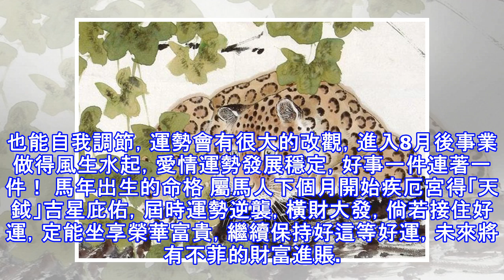提前恭喜這4大生肖命格，8月成為「萬元戶」，驚喜連連！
有時候財運總是會給我們帶來驚喜，雪中送炭或者是錦上添花，財運一得到好轉，勢必好轉得會發生天翻地覆的變化，註定財運不漏，風生水起，馬上要進入8月了，不知道哪些生肖朋友們8月能成為「萬元戶」，驚喜連連呢？ 虎年出生的命格 屬虎人性格活潑開朗，樂觀向上，即使身處逆境也能自我調節，運勢會有很大的改觀，進入8月後事業做得風生水起，愛情運勢發展穩定，好事一件連著一件！ 馬年出生的命格 屬馬人下個月開始疾厄宮得「天鉞」吉星庇佑，屆時運勢逆襲，橫財大發，倘若接住好運，定能坐享榮華富貴，繼續保持好這等好運，未來將有不菲的財富進賬。 龍年出生的命格 屬龍人前段時間深陷陰霾之中，日子過得並不富裕，過得並不寬敞，下個...
源: pixpo